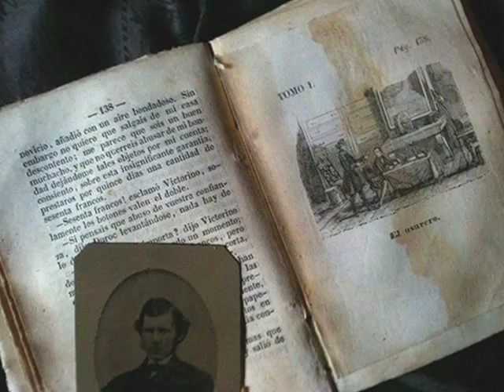Natalie Merchant * Mother's Family Ring * Burlesque 1800's * Evening in Torpor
Imagine walking into an old vacated house.. you explore the attic.. and open an old dusty cedar chest to find.. a burlesque fantasy from the 1800's.  Soundrack produced by Albert Garzon in 1982 at SUNY Fredonia.